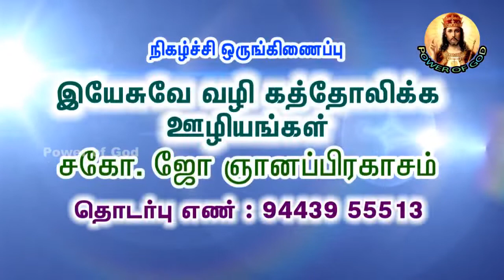இயேசுவின் பாிவு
button.